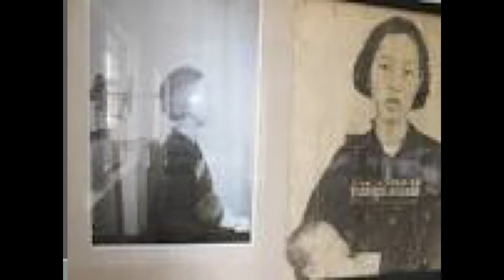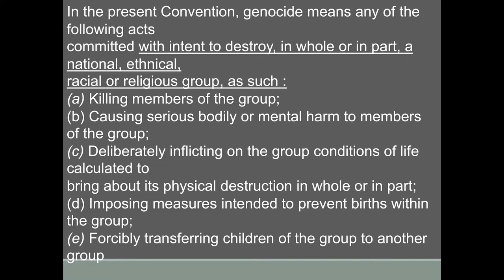Prosecuting and Defending Before the International Courts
Temple Employed Bar Forum lecture by Andrew Cayley CMG QC, at The Inner Temple on 18 March 2019